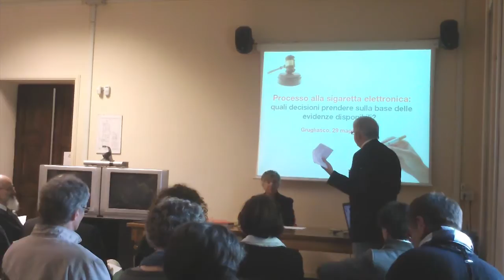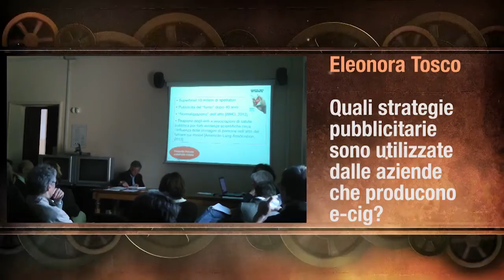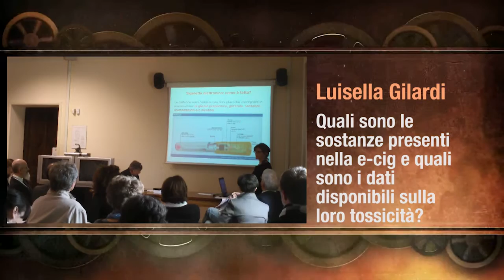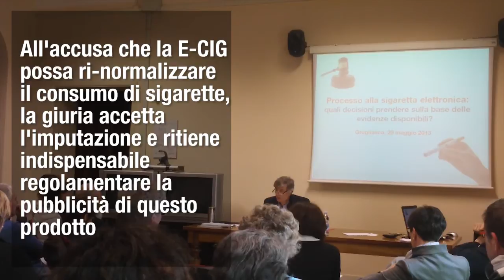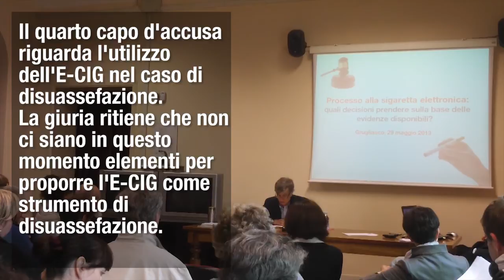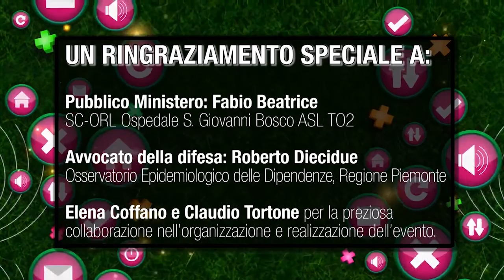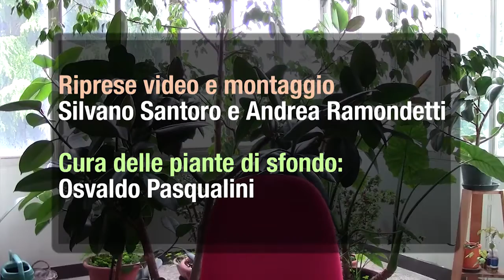Un anno dopo il processo alla sigaretta elettronica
Il 29 maggio 2013 DoRS ha realizzato un evento formativo strutturato come un processo, durante il quale si è svolto un contradditorio che, a partire dalle evidenze disponibili, ha stimolato un confronto tra i diversi portatori di interesse.
Questo video riporta alcuni aggiornamenti relativi all'ultimo anno.